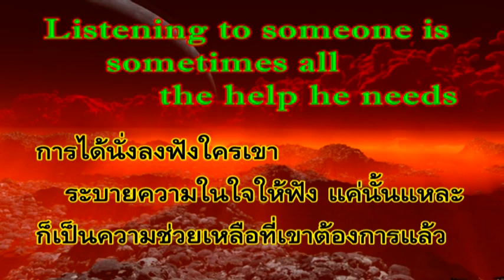ข้อคิดสอนใจ คำคม กำลังใจ 121.ความช่วยเหลือ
ข้อคิด สอนใจ คำคม กำลังใจ แรงบันดาลใจ  เสียงอ่านโดย ดช. ศิวโรจน์ โล้เจริญรัตน์  (มิ.ย.2558) ชั้น ป.3 โรงเรียนบ้านดอนด่านใน ต.ด่านใน อ.ด่านขุนทด จ.นครราชสีมา